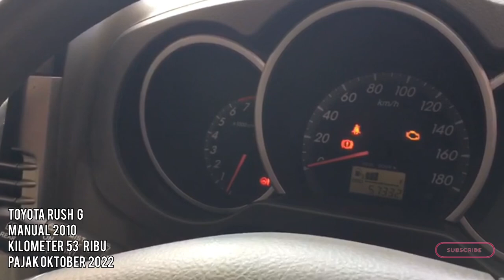update stock MOBIL BEKAS sangat murah harga kulakan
update stock MOBIL BEKAS
jual sangat murah harga kulakan

tersedia berbagai Pilihan
mobil keluarga
City car
Yaris E
kijang LGX
kijang innova
Rush manual
Rush autometik
info
Menir

Bisa hubungi
Silahkan WA kami
Rosa

Terimakasih
DEROSA AUTO

mobil,
mobilmurah,
mobilbekas,
mobilbekasmurah,
Mobilsecond,
mobiltermurah,
mobilbaru,
mobildijual,
kreditmobil,
kreditmobilbaru,
kreditmobilbekas,
jualbeli,
jualbelimobil,
mobilmurahjakarta,
mobilmurahjabodetabek,
Mobilpremium,
Mobilmurahpremium,
mobilmurahsejabodetabek,
Toyota,
Honda,
Daihatsu,
Suzuki,
Mitsubishi,
Nissan,
Datsun,
Motor, manual,
autometik,
Wuling,
Hyundai,
KIA,
MobilAutometik,
MobilManual,
Innovaautometik,
Diesel,
Solar,
Mobildiesel,
Automatic,
mobildiesel,
Automatic,
Mobillistrik,
MobilElektrik,
mobilpremiummurah,
mobilpremium,
mobilmurahtangerang,
mobilmurah Jawa timur,
mobilmurahjawabarat,
mobilmurahjawatengah,
mobilmurahbogor,
mobilbekasjawabarat,
mobilbekasjawatengah,
mobilbekasjawatimur,